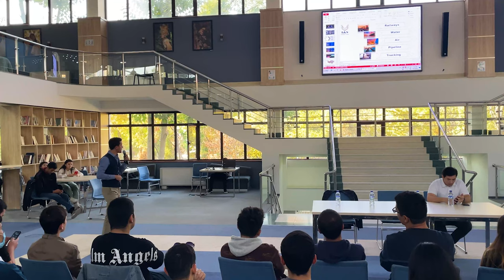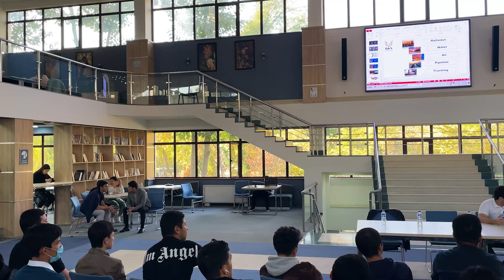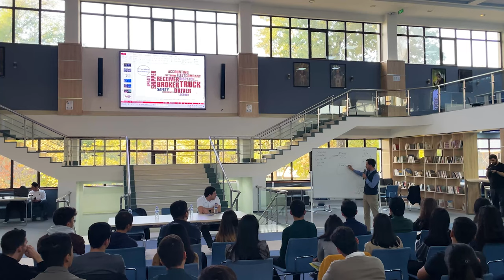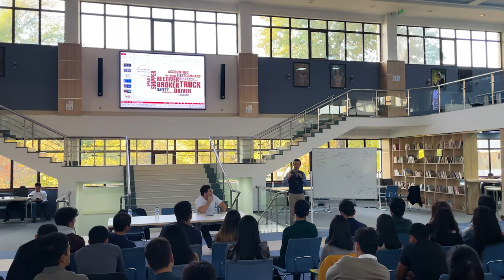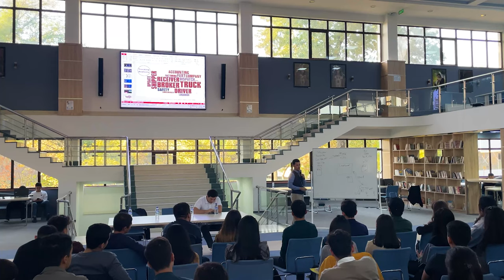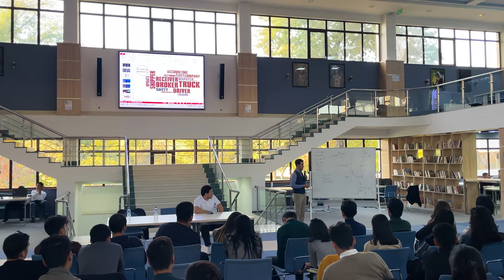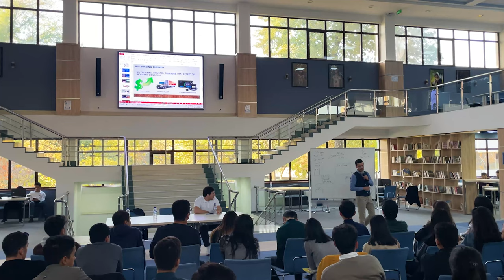Davron Amanov's open lecture at Westminster University | I&S Logistics School Knowledge Campaign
On October 12th, we held our first guest open lecture at Westminster University.